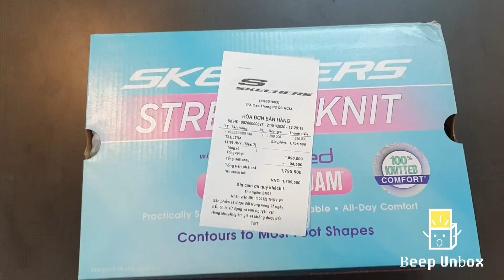(UNBOXING) Skechers Ultra Flex NAVY